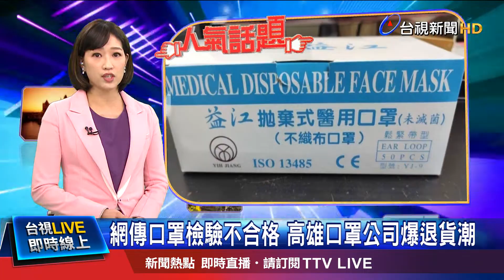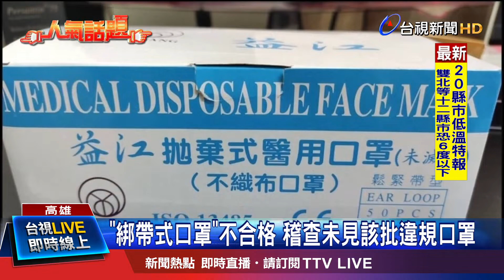"綁帶式口罩"不合格 稽查未見該批違規口罩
肺炎疫情造成市面出現口罩搶購潮，但高雄一家販售口罩的公司，開工這天卻出現大批民眾要退貨，因為網路瘋傳，這家公司販售的拋棄式醫用口罩被驗出不合格，高雄市衛生局表示，有問題的口罩，是新營醫院向業者買的綁帶式口罩，細菌過濾效率低於標準，但稽查這間公司，已經沒發現這批違規口罩，業者也緊急澄清，針對網路訊息造成商譽受損，他們已經向警方報案。